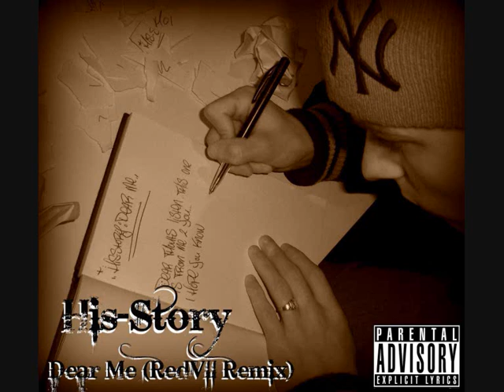His-Story - Dear Me (RedVII Remix)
sup my fellow youtubers,already been a while isnt it...anyway i wanna thank those who waited for something new. some peeps may know me from the track ''Dear Me'' and if so...then your gonna love this one cuz its a Remix from the original one made by RedVII,so special thanks to that guy.
and again thnx 2 him cuz he dropped a free tape called ''Steal This Is Free Vol1.'' with the Dear Me Remix also inclueded.
1. R.E.D.7. - RedVII
2. We Jump - RedVII
3.Hold On - RedVII
4.Steppin On The Track 2 - Jay Lee
5. Dear Me(RedVII Remix) - His-Story
6.Find My Way(Ft. Spin) - RedVII
7.Just A Regular Day - RedVII(Produced By PayBack)

Only thing i can say is,listen and download that shit.

(Verse 1)
Dear thouts listen,this is one from me to You,
I hope you know im  tryin to make descicions but I Blew.
And I cant help it,im tryna do my Best,
No visions for the future,im left out with the Rest,
It makes me Stressed,im still with my left foot in the Past,
Im ever gonna forget this shit,how long will this Last,
Story's about my Ex,everything went so Fast,
Broken heart,waisted tears and that for the Best.
I probably Deserved,the pain the Hurt,
It been 2 years now,how fcking Absurd,
Try agian and agian with my face in de Dirt,
Its a sudden death match and that ever since Birth.
Im Cursed,and there is no singel way Out,
People say its gonna be oke but I still have my Doubts.
I hope your Proud,cause your plan was a Succes,
Ever since that moment my life has been a Mess.

(Chorus)
I Gotta keep Holdin On,standing Strong(Gotta Keep,Gotta Keep)
So I wrote this note to myself,to keep goin On(Goin On,Goin On)

(Verse 2)
But I gotta make the Best of it with that what I Possess,
Even though the memories are crawling upon my Chest,
Its first priority to lay it down and let it Rest.
My heart keeps Eating and the tears keep on Feeding,
My hate is still Breading,somehow I cant stop the Bleeding,
If this keeps up I force myself to stop Breathing,
Every day I feel the Beating without a single Healing.
Im Feeling,that life has no Remorse,
Im goin suicidal,but thats the last Choice.
Listen to my inner Voice,it says buckle Up,
Even warriors and soldiers could run out of Luck.
So Duck,avoid every losing Battle,
Stop being vulnerable,act like your Metal.
This is not you,undo yourself from a Slave,
Dont give up and fight till upon your Grave!

Peace